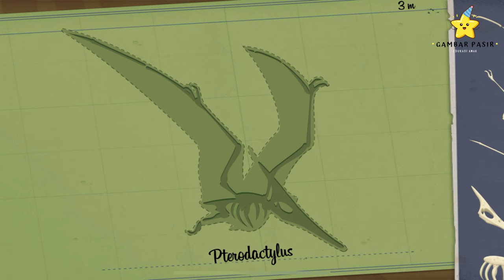111, kids,science,toys,games,play,fun,challenge,coloring,art for kids,kids channel,drawings for kids